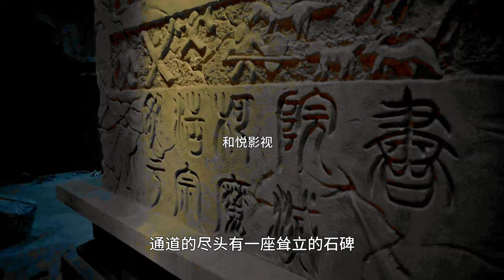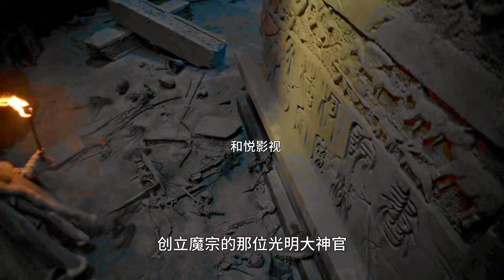《将夜》宁缺大战道痴叶红鱼开启副本，魔宗山门偶遇莲生神座